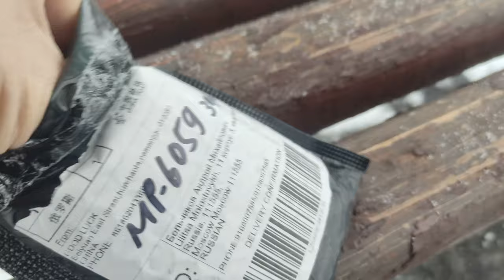HUOHOU миниатюрный многофункциональный нож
La HuoHou Mini 10 en 1 en una tijera multiusos con una relación calidad-precio sorprendente.
El surtido de herramientas es un tanto peculiar aunque eso no evita que sea práctica y útil.

Появился новый мультитул от HuoHou, мини размера для ежедневного карманного использования. Весь разборный и компактный, правда нет пасатиж, но зато есть ножницы и другие элементы которые подходят для офисного использования. Не знаю насколько такой вариант хорош для походов, но точно полезный для ежедневного использования в офисе.